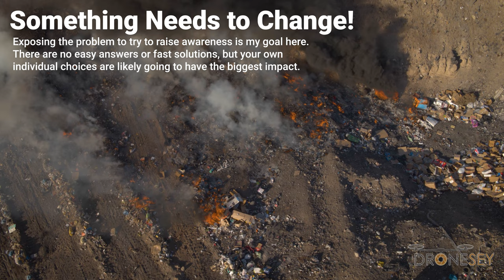A huge trash fire in Santa Rosalia, Mexico B.C.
In 2019 I flew to Loreto, Baja Mexico to go see gray whale babies in one of three main bays they’re birthed in. As I traveled on this journey heading north of Loreto I got to see some stunning areas of the Sea of Cortez! There are some exceptional bays and beautiful oasis areas I’d like to travel back to!

Highway 1 follows the coast north on this part of the Sea of Cortez. Just before it bends westward to head towards the Pacific side of Baja, you pass through the historic mining town of Santa Rosalia. The town is filled with old locomotives and mining machinery visible everywhere while driving through town. It was founded by a French mining company in 1884 to mine copper.

Just after passing through this interesting and historic area, I started seeing plastic bags blowing by the hundreds into the Sea of Cortez. I was shocked and appalled! It was very windy and it seemed like there was no end to the bags going across the highway and into the beautiful water of the Sea of Cortez. This area is home to amazing wildlife and many migratory ocean mammals breed and give birth in this region. A large Basurero, or dump, was the source of the flying plastic. I drove through and continued on sick with how much plastic was flying into the ocean.

This has stuck with me since that day and I’ve been kicking myself for not filming it. This spring, I flew into Loreto to see baby gray whales again and on my way north, I figured it might be windy around Santa Rosalia again and I could film the plastic bags blowing into the ocean by the hundreds. It ended up being a fairly calm day with only a slight breeze heading onshore.

I drove through the old mining town and saw smoke as I was headed north of town. They were burning all kinds of trash at the Basurero! I didn’t expect to find trash being burned! The fire bellowed out nasty smoke! The smoke from it continued 15 miles inland right along the highway. The road and the smoke followed the valley inland. What doesn't get blown out to sea, gets burned. I witnessed tires, plastics and who-knows-what-other-toxics getting burned. Burning of tires, for example, releases significant known carcinogens such as benzene and benzapyrene, as well as hazardous air pollutants.

This is bad for the environment in general, terrible for the workers in the Basurero, and the plastic that doesn’t get burned and flys into the ocean is horrible for the sea life!

Something really needs to change!!!

Hopefully the Basurero in Santa Rosalia will change what it does with its trash. Exposing the problem to try to raise awareness is the goal here. There are no easy answers or fast solutions. Your own individual choices are likely going to have the biggest impact: make sustainable food choices, re-use, re-purpose, recycle, and be conscientious about where products you purchase come from.